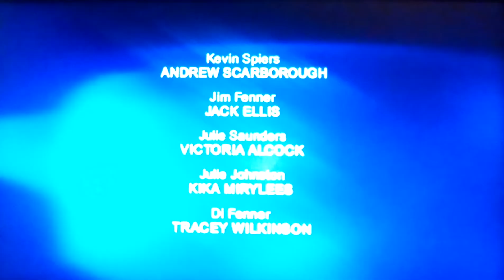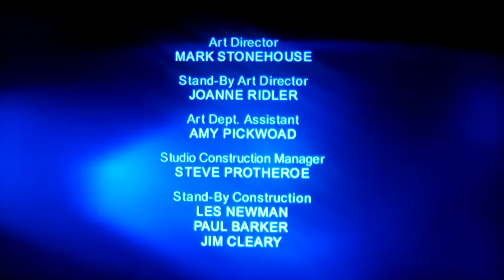Bad Girls . Jim Fenner's final Demise.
This is the final moment in bad girls history that evil corrupt officer Jim Fenner finally got his just desserts after abusing Rachel hicks . shell dockley . Helen Stewart and setting up Karen and murdering Yvonne Atkins.